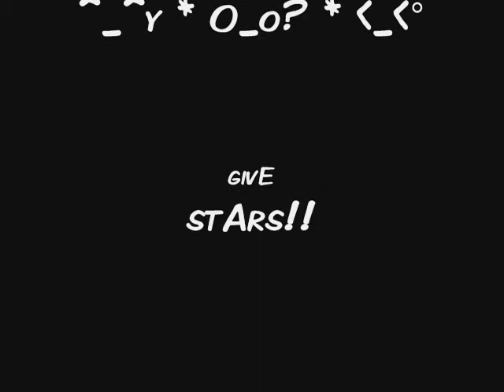Martha & Donna - Across The Universe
Clips from Martha (earlier assistant of the Doc) and Donna (still assistant I hope) to Across The Universe from The Beatles.

About Donna meeting her forerunner, falling in love with her, but Martha can't change her life now ruled by war and violence, and so on and on.

The couple is kinda absurd, I know. ^^°